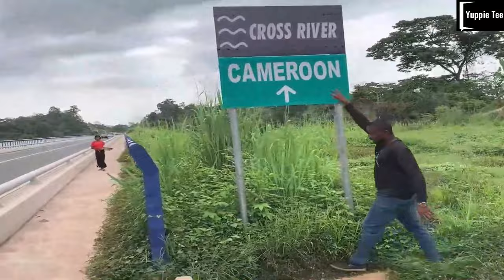A Road Trip from Nigeria to Cameroon: Crossing the Border Bridge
Road Trip from Calabar, Nigeria, to the captivating landscapes of Cameroon. Join us on this unforgettable journey as we navigate through diverse terrains, encounter vibrant cultures, and witness the breathtaking scenery that unfolds along the way.

In this video, we will guide you through the entire road trip, capturing the essence of the diverse regions we traverse. The highlight of the expedition is undoubtedly the moment we cross the border bridge from Nigeria to Cameroon. Experience the thrill of border crossing, where cultures seamlessly blend, and the landscapes transition before your eyes.

Throughout the video, you'll witness the charm of roadside villages, bustling markets, and the warmth of the local people who make this journey truly unique. From the vibrant streets of Calabar to the picturesque landscapes of Cameroon, this road trip is a visual feast that showcases the beauty and diversity of West Africa.

Buckle up and join us on this road trip of a lifetime as we explore the roads. Less traveled, embrace the unknown, and create lasting memories on the Nigeria to Cameroon route. Don't miss the chance to be a part of this incredible adventure – hit play and let the road trip unfold before your eyes!